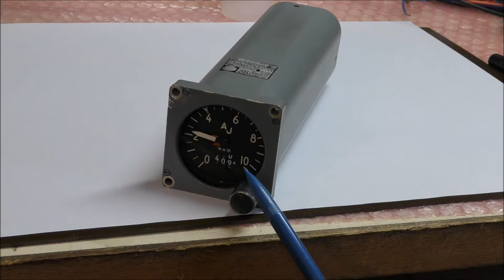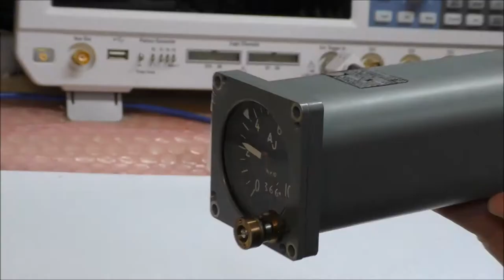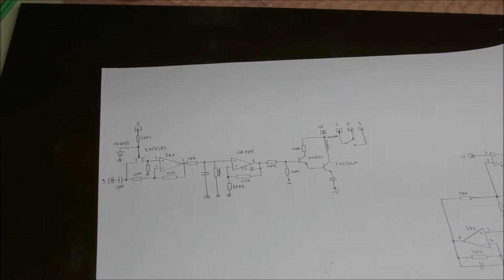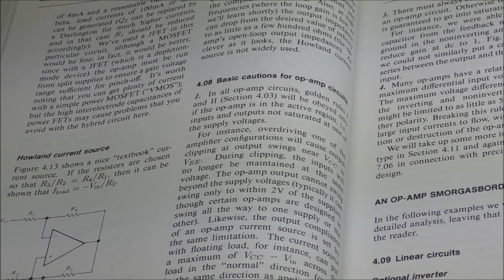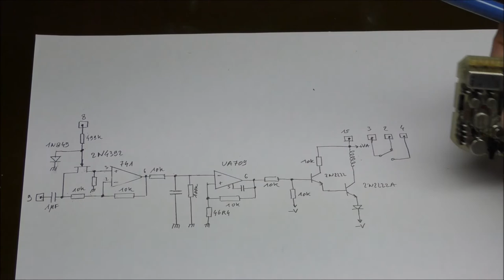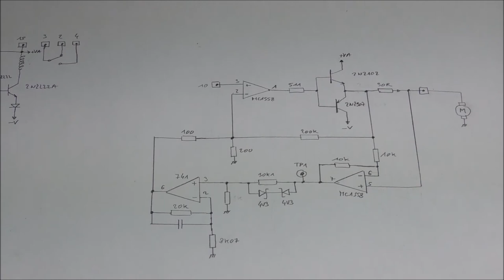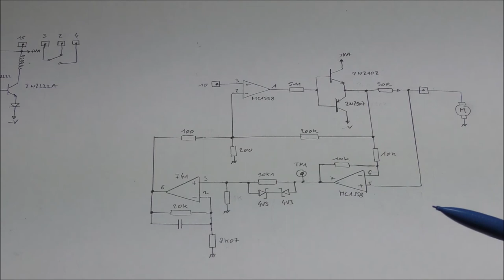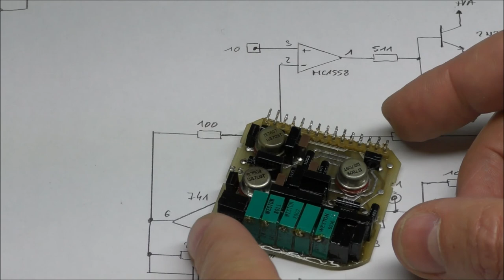LDM #5: Teardown and reverse engineering of an aircraft Nozzle Area Position Indictor - Part 1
This video shows the teardown od a Nozzle Area Position Indicator used in aircrafts. The video ends by the reverse engineering of the five internal electronic boards: the DC motor control and the phase detector.